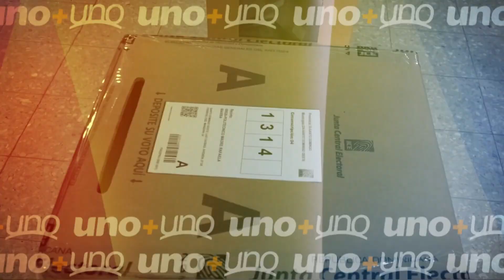Uno+Uno: Análisis y Perspectiva con Adalberto Grullón y Stalin Montero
1- Un contingente de 400 policías de Kenia ha llegado a Haití con el objetivo de frenar la creciente ola de violencia que ha afectado al país caribeño.

Este despliegue se produce en respuesta a la solicitud del gobierno haitiano, que busca apoyo internacional para restablecer el orden y la seguridad en su territorio.

2- El fundador de WikiLeaks, Julián Assange, quien había sido acogido en la embajada de Ecuador en Londres durante siete años, fue expulsado del recinto en abril de 2019.

Esta acción por parte del gobierno ecuatoriano desencadenó una serie de eventos que pusieron en riesgo la vida de Assange, enfrentándose a la posibilidad de ser extraditado a Estados Unidos.